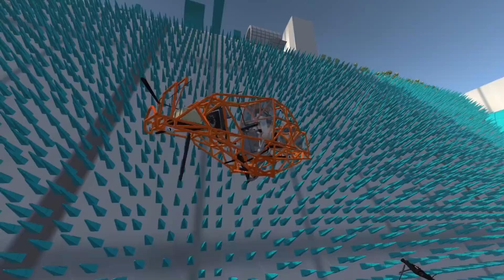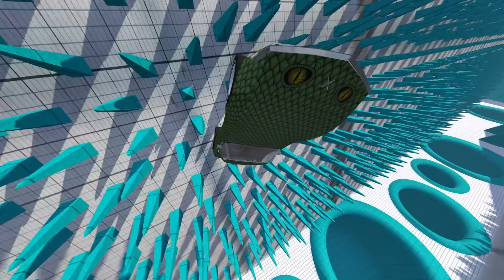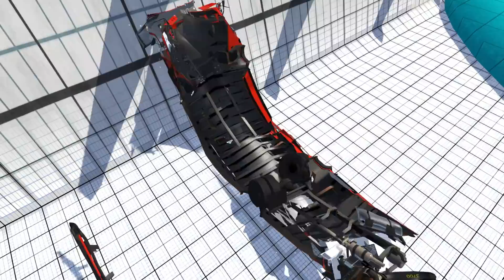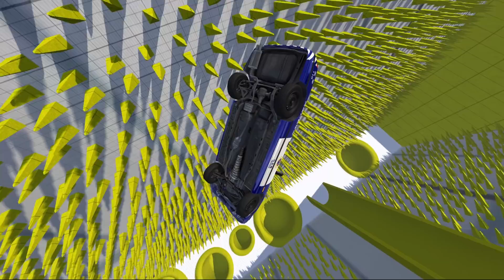High Speed Car Jumps Into Colored Spikes #4 Spike Fall Map - BeamNG drive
High Speed Car Jumps Into Colored Spikes #4 Spike Fall Map - BeamNG drive. Did you enjoy the Video, please click on the like button and share the video thanks you!
I love when people comment on the video's I will always reply :)

The maps in the video are different from the Mod dowload link as I edit the maps before making the video's.

PC Specs:

CPU: Intel Core I9 9900k
Motherboard: GIGABYTE Z390 GAMING X
Graphics Card: NVIDIA RTX 2080 11gb TI
Memory: 36GB DDR4 2666MHZ
Other SSD Drives: Samsung 970 Evo M.2 1TB
Case: NZXT H500 Tempered Glass

The Car Crashes are simulations never try them in real traffic. Drive safe and wear a seatbelt!

The content on this channel is recorded and edited by myself.